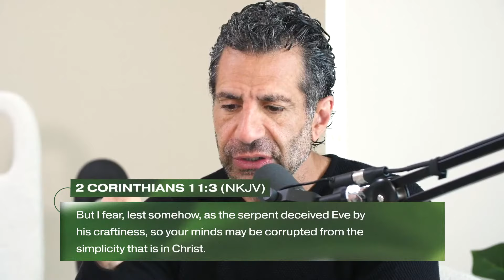The Simplicity of Being in Christ | MOMENTS | Pastor Gregory Dickow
Wednesday | June 23 | 7PM

In this Moments episode, Pastor Gregory Dickow shares the simplicity of what it truly means to be "in Christ." It means we are joint heirs and equal with Jesus in our sonship. God is the One Who placed us in Him. This teaching will show us the best way to interpret the Bible. We don't have to be afraid to lose our salvation. As we listen to Jesus and see His beauty, we will experience the love, joy, and peace that belongs to us in Christ Jesus.

“The Simplicity of Being in Christ | MOMENTS”

Verses:
Matthew 11:30 (NASB)
John 10:10 (AMP)
2 Corinthians 11:3 (NKJV, NKJV)
2 Corinthians 5:17 (KJV)
1 John 4:17 (NKJV)
John 3:16 (NKJV)
Ephesians 2:8 (NASB)
Luke 10:38–42 (NASB)